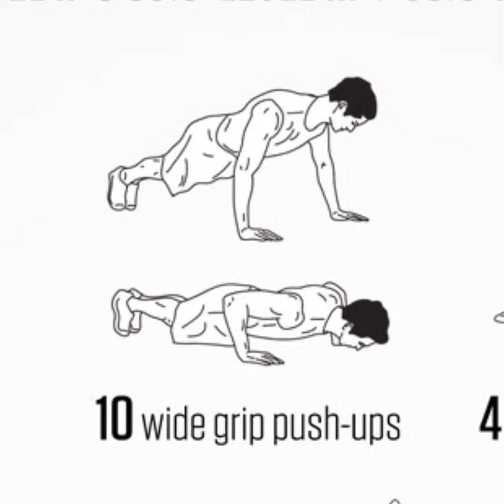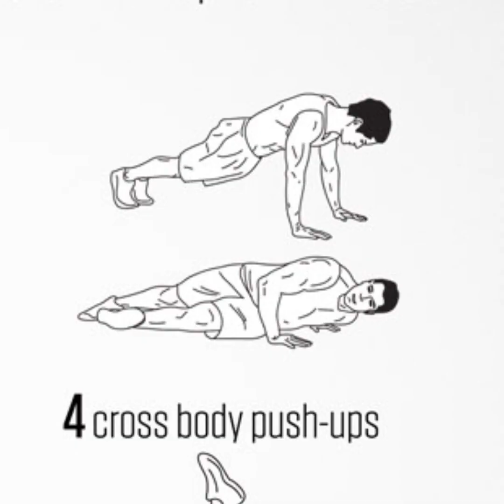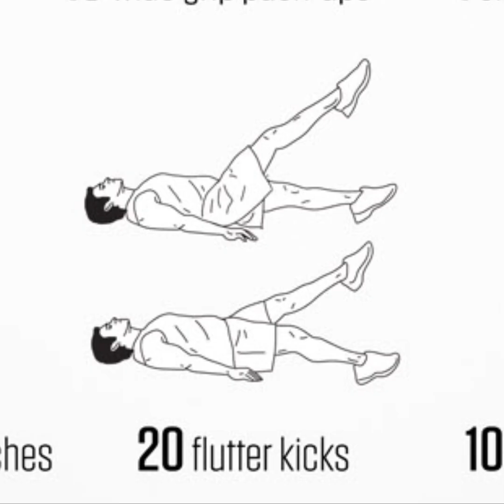Kratos WOD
PE Distance Learning.